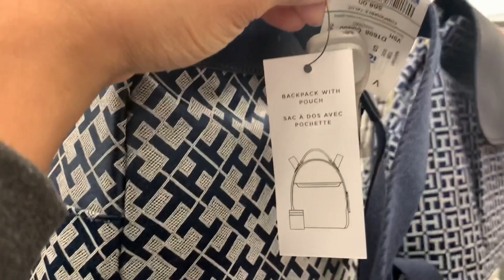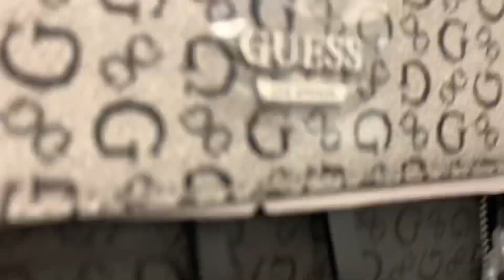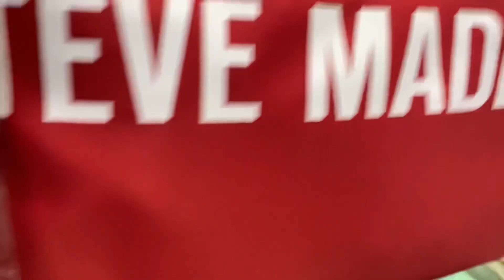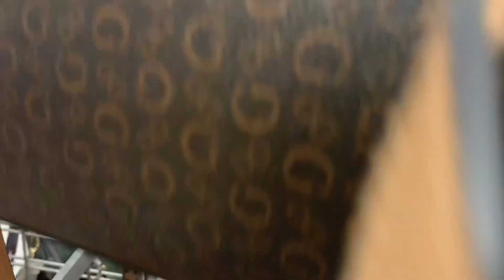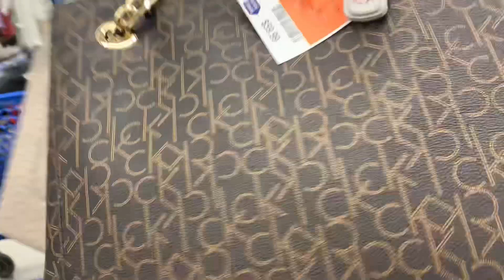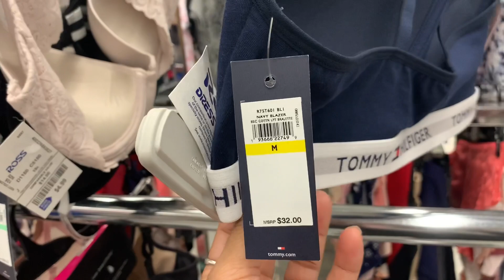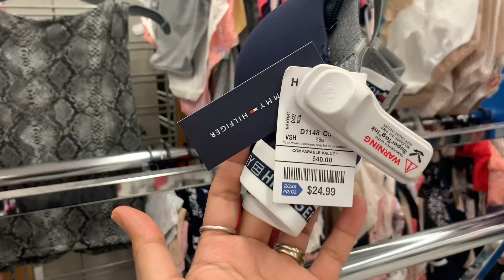NEW FINDS ❤️ Shop with me at ROSS DRESS FOR LESS 4/6/2021 - Purses, Shoes and more!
New finds deal at Ross dress for less - come shop with me .I hope you guys enjoy my shopping video.
Thank You so much for your support & Appreciated you all.